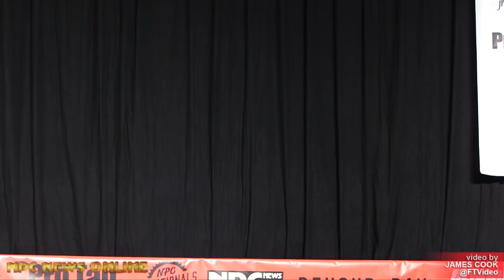2019 NPC Jr. Nationals Men's Physique Finals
2019 NPC Jr. Nationals Men's Physique Finals